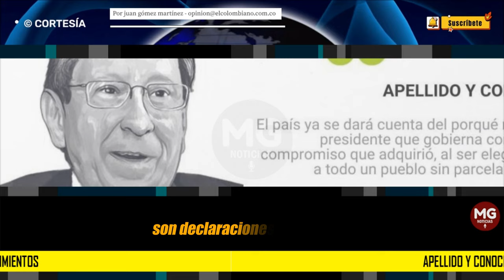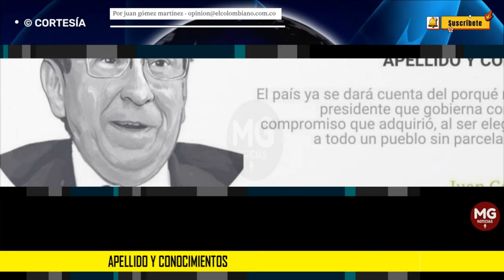APELLIDO Y CONOCIMIENTOS 🔴 Por Juan Gómez Martínez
Nuestro presidente Petro piensa que su apellido le da suficiente conocimiento para opinar sobre la dureza y estabilidad de la roca. Así lo hizo nuevamente con Hidroituango al decir que la obra colapsaría.